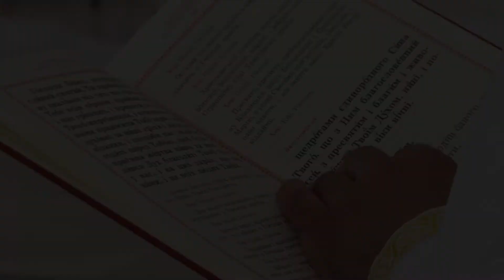"365 днів з великим митрополитом Андреєм Шептицьким" — 3 вересня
3 вересня
"Може я помиляюсь, одначе думаю, що так, як я не сумнівався би ані секунди у моєму внутрішньому пересвідченню, у глибині моєї совісти і моєї душі дати перше місце мудрому жебракові над глупим царем. Так само я не сумнівався би ані секунди у виборі між тими двома становищами, й то не з аскетизму чи монашого ідеалу, але по-людськи та по тілу, як каже святий апостол, я все вибрав би бути мудрим жебраком, як дурним царем."